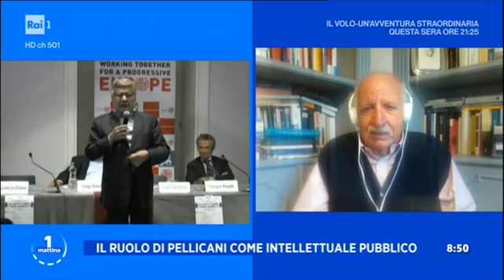Il prof. Maffettone ricorda Luciano Pellicani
Luciano Pellicani ricordato e raccontato da Sebastiano Maffettone e Giovanni Orsina in diretta a Uno Mattina

// LINKS

// MAIL

Villa Blanc, Via Nomentana, 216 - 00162 Roma
Roma, Italia